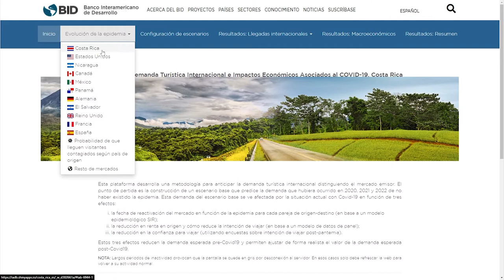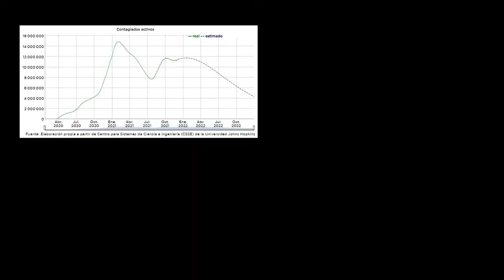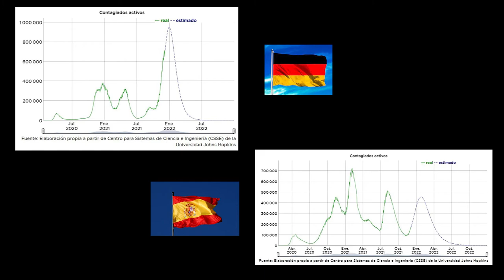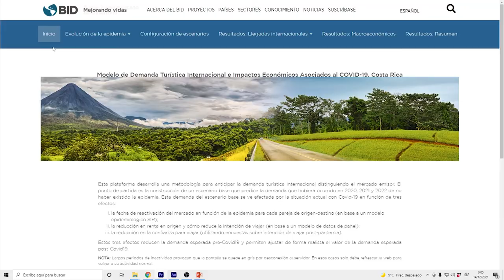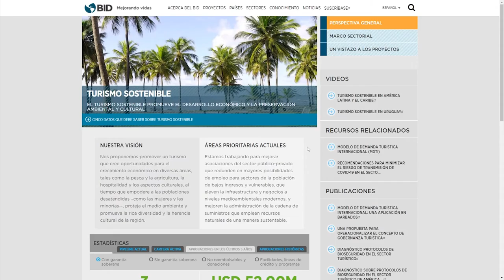Modelo de Demanda Turística Internacional (MDTI)​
Esta plataforma desarrolla una metodología para anticipar la demanda turística internacional distinguiendo el mercado emisor. El punto de partida es la construcción de un escenario base que predice la demanda que hubiera ocurrido en 2020 y 2021 de no haber existido la epidemia.